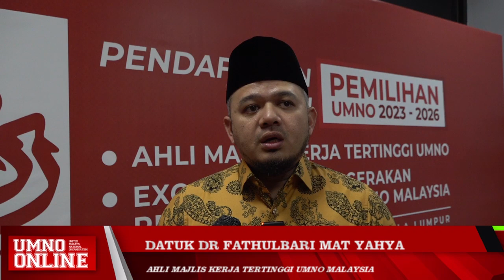Pemilihan Matlamat Kembalikan Kekuatan UMNO Untuk Depani Enam PRN – Fathulbari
Saingan musim pemilihan pada kali ini cukup hebat dengan satu matlamat iaitu mengembalikan kekuatan UMNO.

Ahli Majlis Kerja Tertinggi (MKT) UMNO, Datuk Dr Fathulbari Mat Jahya berkata, parti perlu bersiap sedia untuk berhadapan dengan enam Pilihan Raya Negeri (PRN) yang bakal tiba tidak lama lagi.